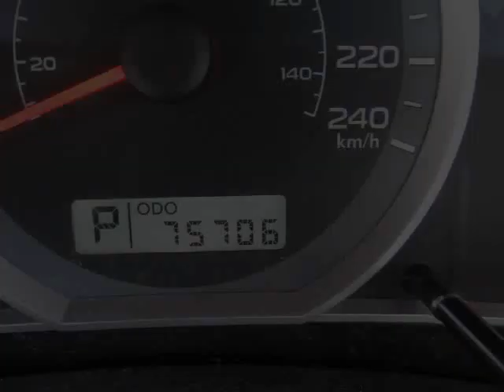Myers Hyundai - 2009 Subaru Impreza AWD